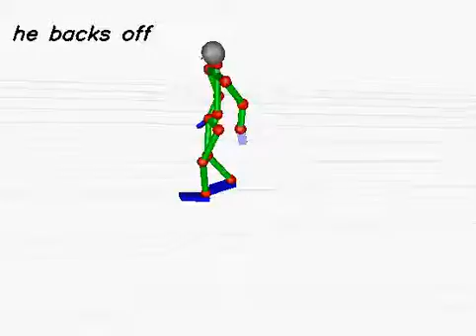20130618_243 (rank:0 4-gram)